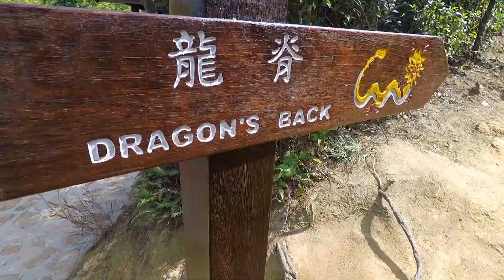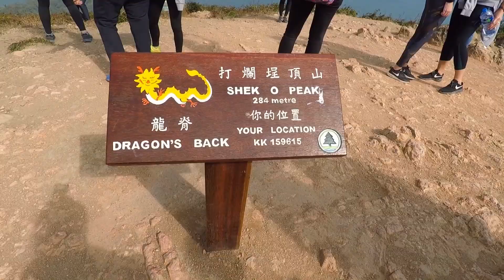Hike on the Dragon's Back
Some impressions of a hike on the dragon's back, Hong Kong Island. Filmed by Thor with a GoPro 5.

Song: Zoë Keating - Escape Artist